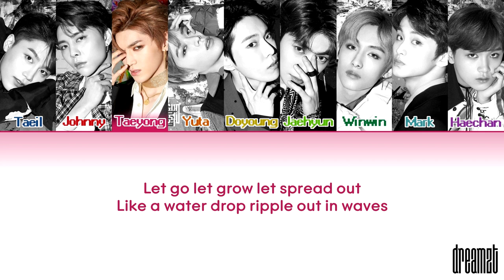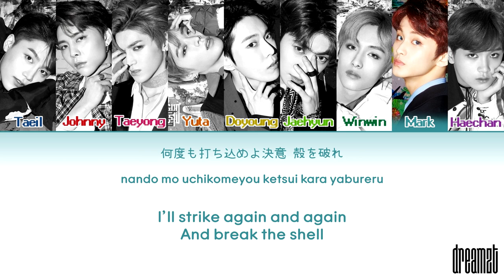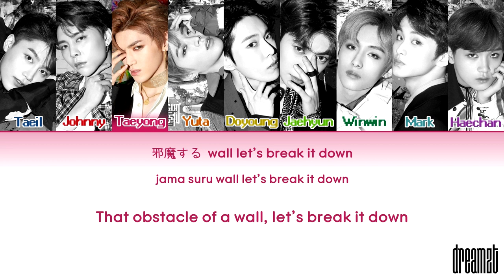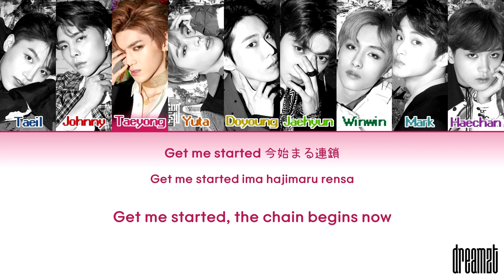NCT 127 (엔시티 127) – 'Chain' Lyrics (Color Coded) (Kan/Rom/Eng)